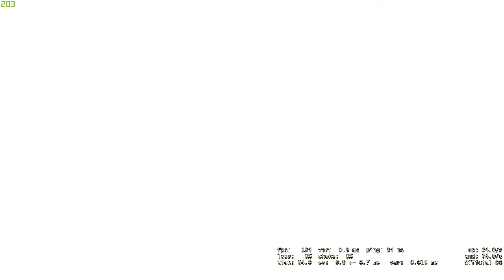CS #209 A jednak przegrana :/